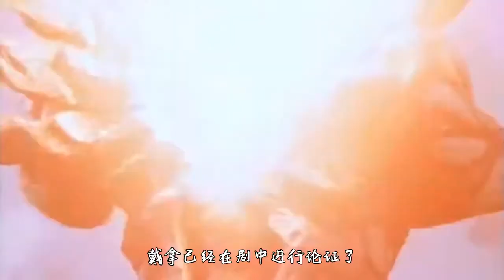速度最快的3个奥特曼！高斯只能排第三，最后一个让人无话可说